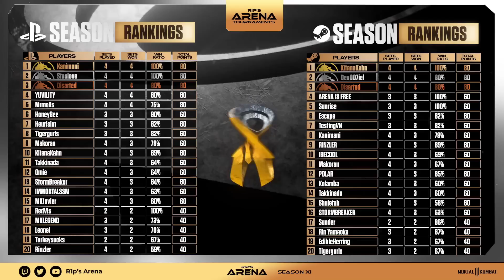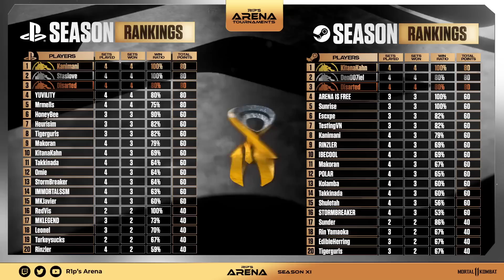TOP8 Winner takes ALL! This was a Nailbiter! - Mortal Kombat 11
R1ps_Arena  is a multi week competitive League series for MK11. We try to bring you the hypest Mortal Kombat Action 5 times a week!

every Mon-Thurs and Saturday at 1PM Eastern

TIMESTAMPS

00:00 Intro
3:42 QuarterFinals1: FROGGY vs. OMIE
22:53 QuarterFinals2: STASLOVE vs. YUVILITY
38:21 QuarterFinals3: SOSED vs. TAKKINADA
44:44 QuarterFinals4: KANIMANI vs. KITANAKAHN
59:27 SEMIFINALS 1
1:20:12 SEMIFINALS 2
1:33:31 GRANDFINALS